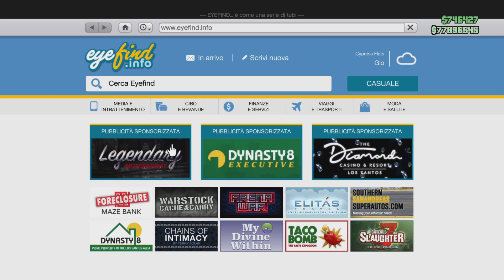Benefactor SM722 modifiche e prestazioni nuova auto del dlc criminal enterprises Gta online